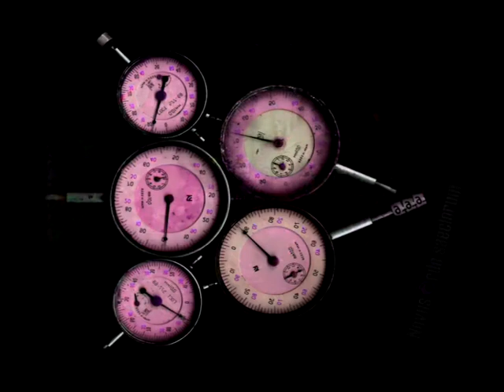showreel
bitmap showreel